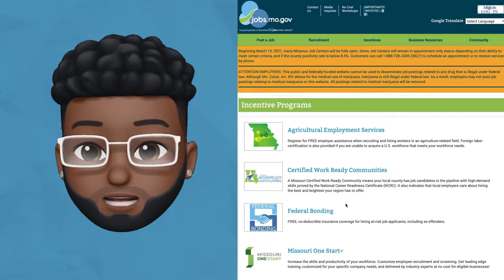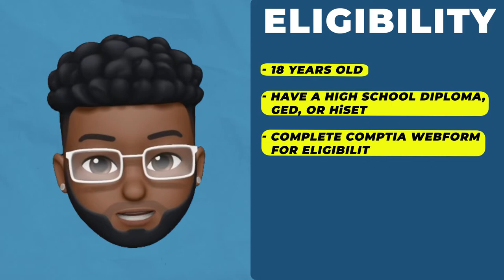This NO COST Service Can Land You An IT Job! | Missouri Minutes With Merv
Have you signed up for our no cost CompTIA courses? The CompTIA Mentored Learning Program is a free program offering online instructor-led workshops that cover a technical computer curriculum geared toward IT industry-recognized CompTIA certifications. Complete one of these programs to learn the skills necessary to start or advance your career.

to see the available courses!

Minutes with Merv introduces the website where job seekers can find information on job training, resume writing, programs for furthering their education, and incentive programs for businesses and individuals. The JobsMoGov website has everything a job seeker needs to find a job, including job listings from businesses in Missouri advertising open positions and hiring.

Jobs.mo.gov is the Missouri Office of Workforce Development (OWD) web site. OWD provides various workforce development and employment-related programs, products, and services for businesses and job seekers and is an office under the Missouri Department of Higher Education and Workforce Development (MDHEWD).  In Missouri, OWD serves as the state agency that administers the federal Workforce Innovation and Opportunity Act (WIOA) and Wagner-Peyser funding for job search and other employment-related activities.

We strive to enhance Missouri’s economy by:

Helping job seekers find gainful employment with family-sustaining wages
Providing businesses with a skilled, trained workforce to successfully compete in the global economy
Missouri's labor exchange system, MoJobs, provides job and candidate matching at no cost.  A statewide network of Missouri Job Centers and partner organizations allow us to offer a wide array of vital services to Missouri’s job seekers and businesses.